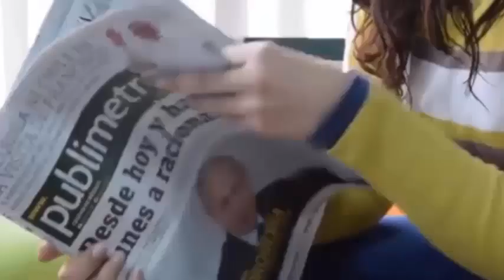La mamá de los siameses separados por fin pudo tener uno de sus bebés en brazos por primera vez